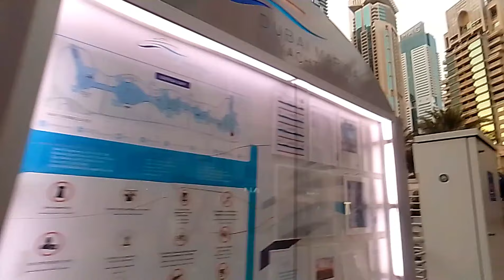The MARINA DUBAI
The MARINA DUBAI, it's a beautiful place to visit when you are in Dubai